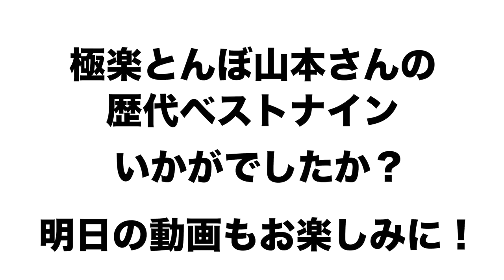【ベストナイン！】山本さんが決める！全球団含めたベストナインはこれだ！